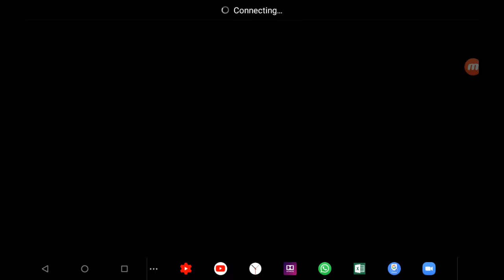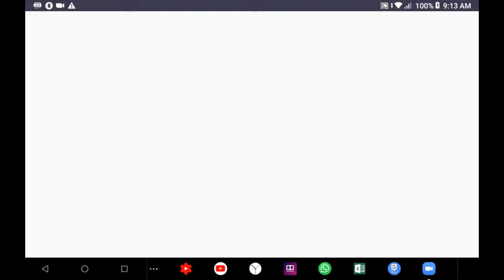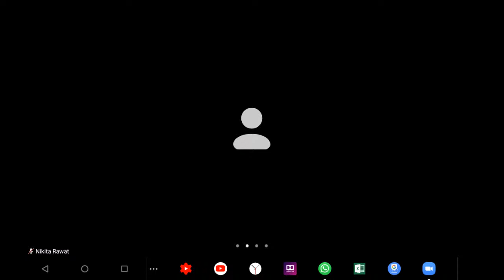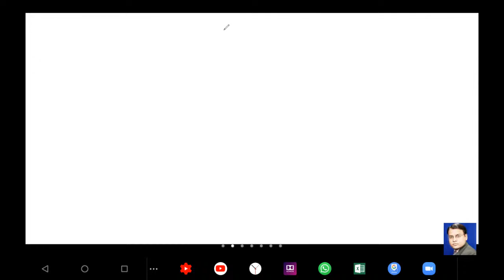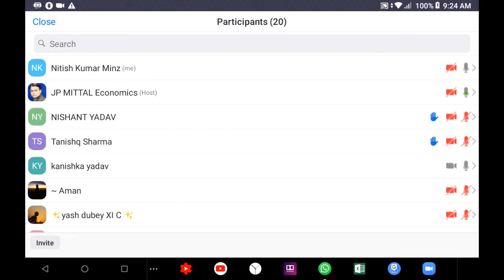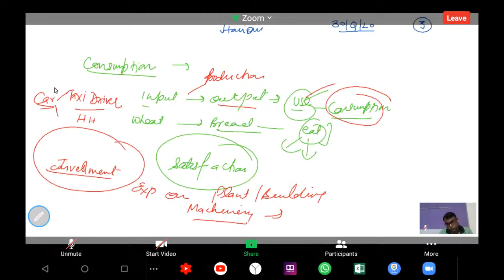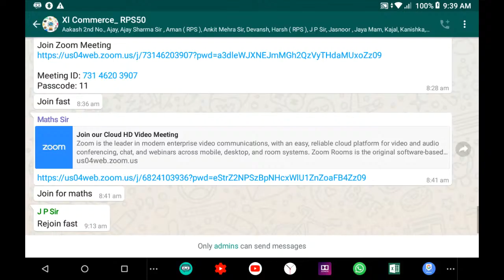Commerce Class 11 Live Stream